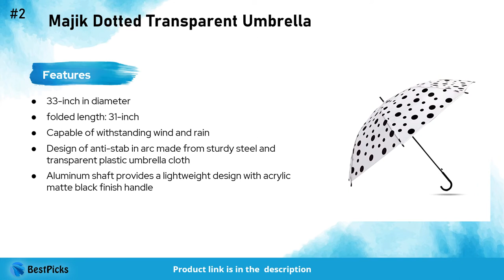5 Best Umbrella in India | Affordable Umbrella Amazon | Big Size Umbrella | Best Picks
Best Umbrella in India 2021

We have spent up considerable time in hours of research to find the Best Umbrella in India 2021 . We have checked various reviews of each product and based on that we have finalized this list of Best and affordable Umbrella in India 2021 . We have also taken into consideration the Price, Quality, and many more factors before choosing any specific Umbrella available in India 2021 .

1. ADICTUM Double Layer Inverted Reversible Umbrella with C Shape Handle

2. Majik Dotted Transparent Umbrella

3. The Clownfish Umbrella 2 Fold Umbrella

4. FLYNGO Umbrella

5. Fendo Bobby 3 Fold Auto Umbrella

Time Stamp

0:00 Intro
0:05 Basis of Best Product Selection
0:11  ADICTUM Double Layer Inverted Reversible Umbrella with C Shape Handle
0:21 Majik Dotted Transparent Umbrella
0:31 The Clownfish Umbrella 2 Fold Umbrella
0:41 FLYNGO Umbrella
0:51 Fendo Bobby 3 Fold Auto Umbrella
1:00 More Recommendations